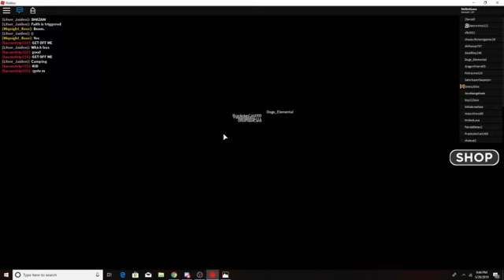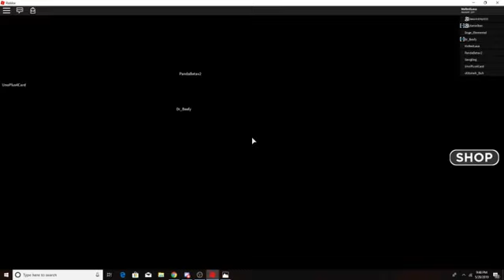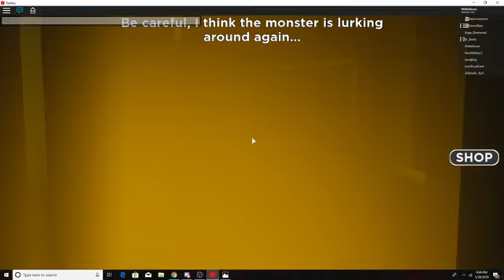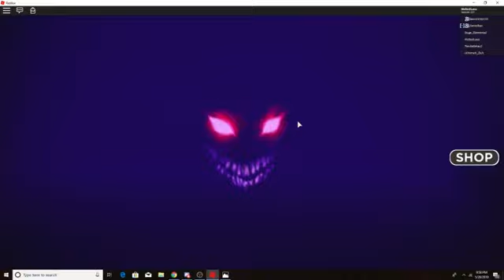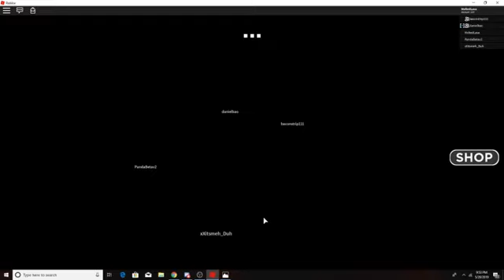Field Trip Gameplay | Roblox | w/ Friends